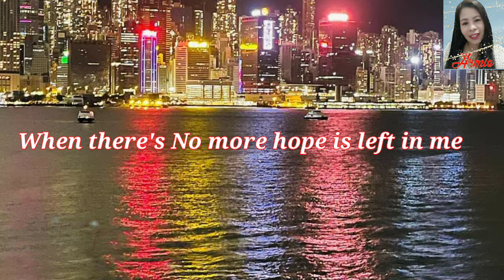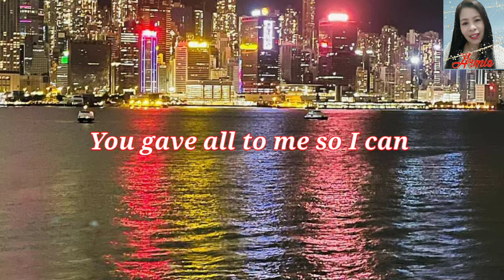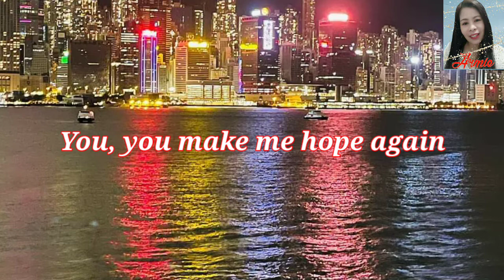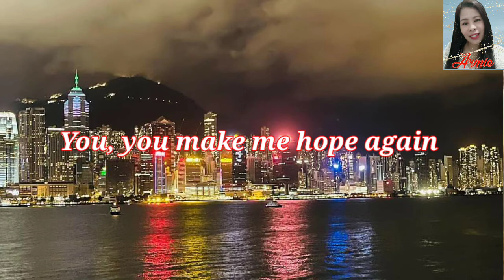YOU By: Adrian Park with Lyrics